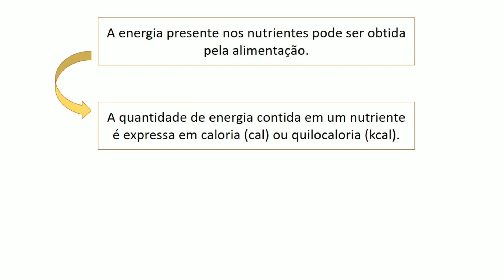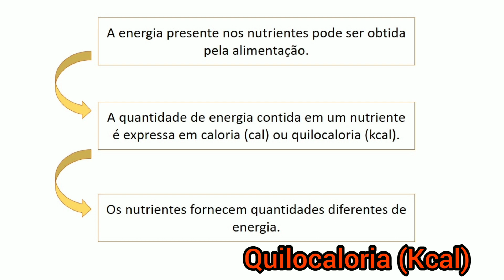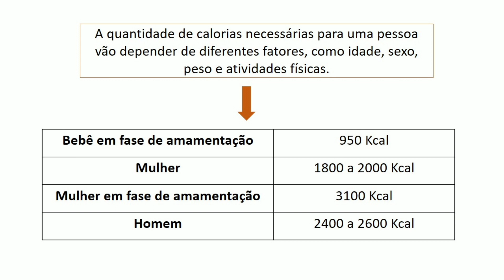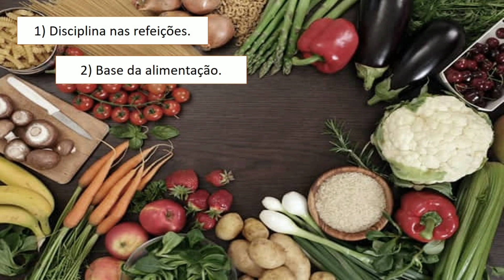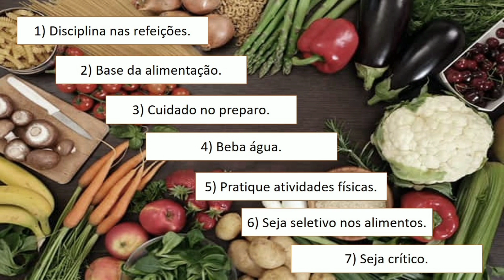ENERGIA DOS ALIMENTOS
Olá pessoal. Este é o último vídeo sobre o estudo do Sistema Digestório e Nutrição.

Bons estudos.